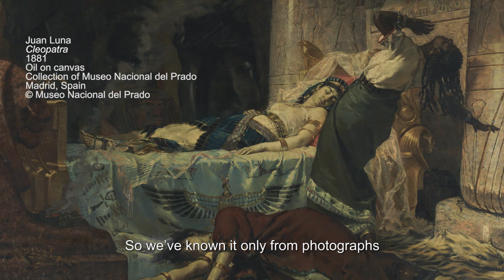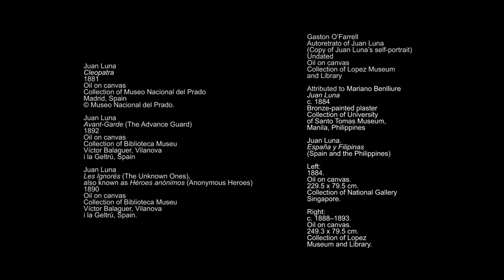Interview with Ambeth Ocampo on Juan Luna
Discover the hero that is Juan Luna from historian and advisory of Between Worlds: Raden Saleh and Juan Luna, Ambeth Ocampo.
View artworks from the extraordinary artist and hero only at National Gallery Singapore today.